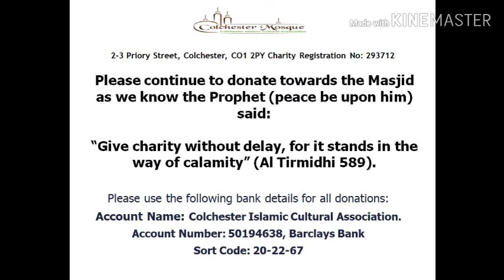Ta'leem after Fajr Salah, 19/04/2020 by Imam Shamsul Islam | Colchester Mosque